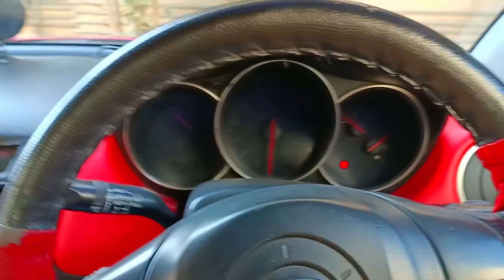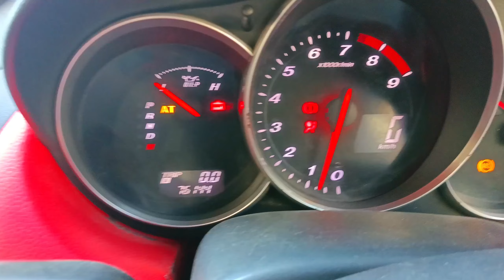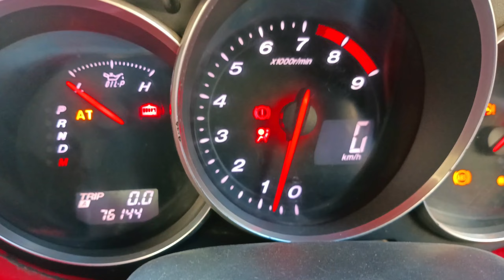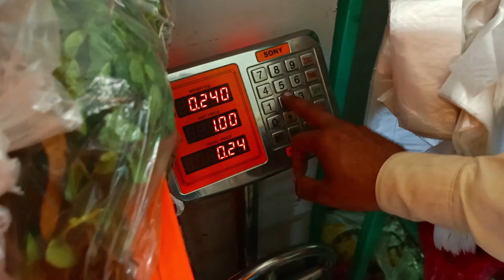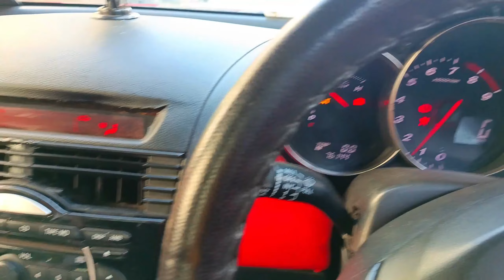Aaj Phir Mazda RX8 ko Workshop Jana Par Gaya | Life With Farooq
These videos are to give you an idea of what to expect from a food outlet, the quality of food, taste, quantity, overall outlet environment, ambiance, and the quality of service.